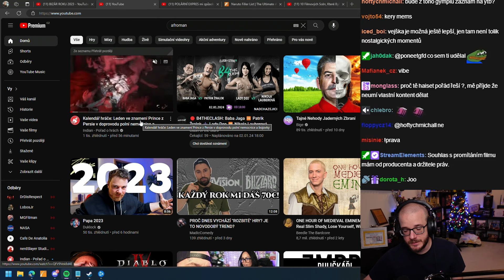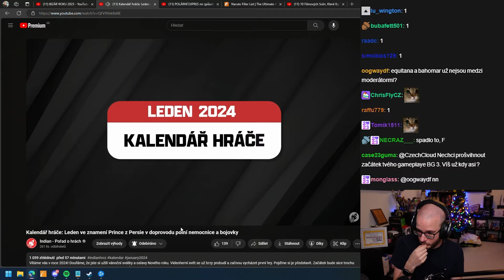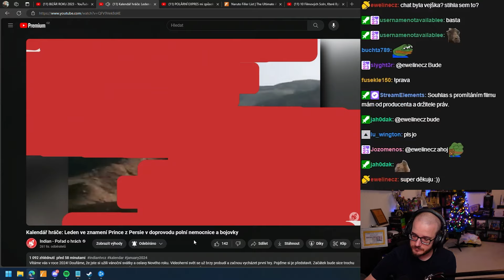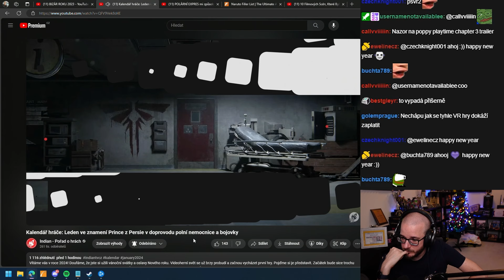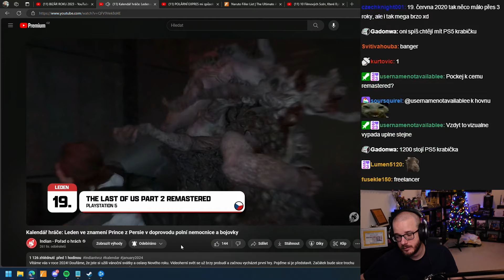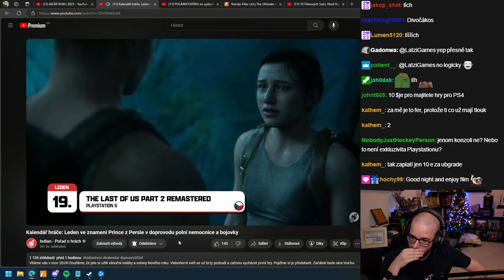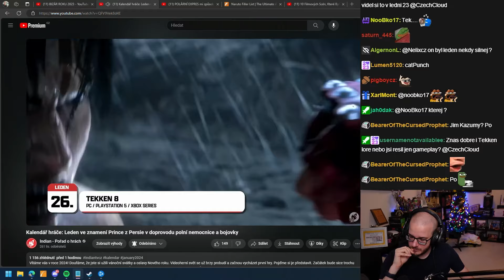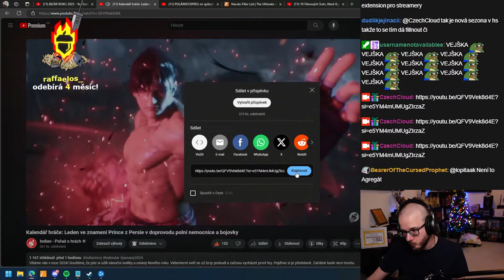CzechCloud reaguje na lednový kalendář hráče od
Na jakou hru ze seznamu se těšíte?

Autoři videa: @indiantvcz

Video zpracoval a publikoval Happyproxy.